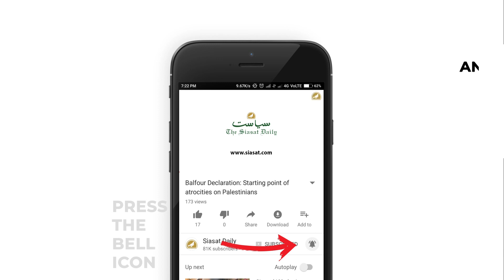Ivanka Trump lauds Modi's transformational journey